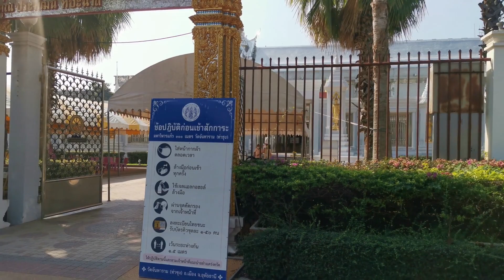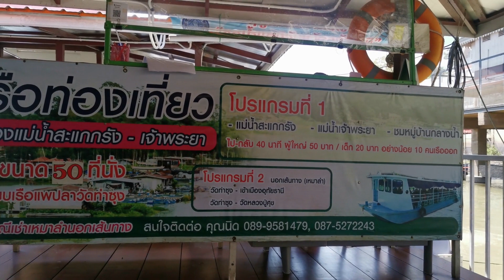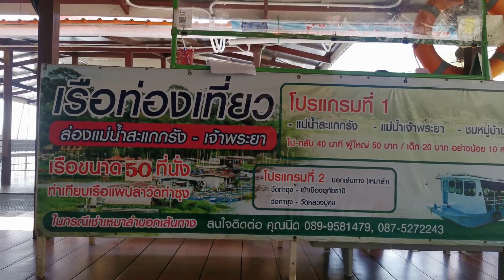WAT THASUNG - WAT CHANTARAM UTHAI THANI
In Uthai Thani befindet sich eine der größten Tempelanlagen von Zentralthailand. Der Wat Thasung, welcher auch Wat Chantaram genannt wird, wurde in der Ayutthaya Periode errichtet. Es lohnt sich wirklich dieses Video bis zum Ende anzuschauen, denn es ist in meinen Augen, eine der schönsten Tempelanlagen von Thailand.

Mehr Infos zum Tempel findet Ihr auch auf meiner Watsing-Webseite und meinem Thailand Blog.

Meine YouTube Ausrüstung habe ich bei Lazada Thailand bestellt und bin sehr zufrieden damit!

Die selben Produkte bekommt Ihr auch bei Amazon! 🙏
📱 Smartphone Huawei P30 Pro
🎥 DJI Action Kamera
⚙️ DJI OM4 Gimbal
🎤 Rode Wireless Go Mikrophone
🎤 Lavalier Mikrophone
💡 ULANZI LED-Video Light
💼 DJI Case
🔧 Mikrophone Adapter
🔧 Action Kamera Gehäuse

- Orange, Black and Red Chili Pablo's Pepper Food Logo